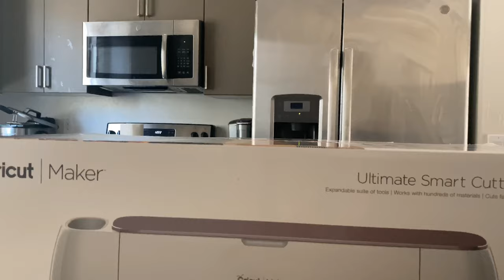Got crazy news!!!